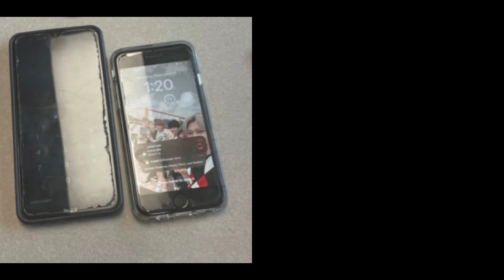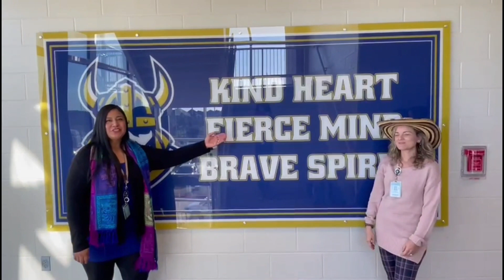February 15th 2023